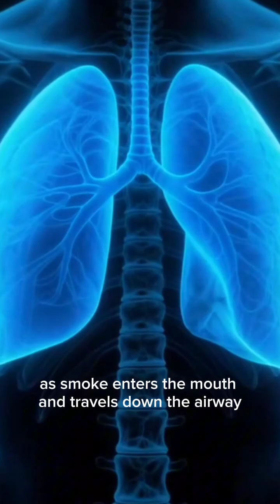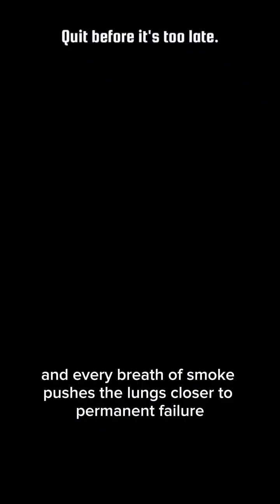“Smoking Destroys Your Lungs! Full X-Ray Anatomy Reveals Hidden Damage Inside”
“WATCH THIS BEFORE YOU SMOKE AGAIN. This full X-ray anatomy animation reveals exactly how smoking destroys your lungs from the inside. From the first inhale to long-term lung damage, this video shows inflammation, tar buildup, cilia death, airway narrowing, and early cancer cell formation. A powerful visual warning for everyone who wants to protect their health. Perfect for health education, awareness, and prevention.”

“Smoking may look harmless, but inside your body the damage begins instantly. Learn how cigarettes attack your lungs, weaken your breathing, and slowly destroy your oxygen system. Don’t ignore the signs—your lungs deserve clean air.”